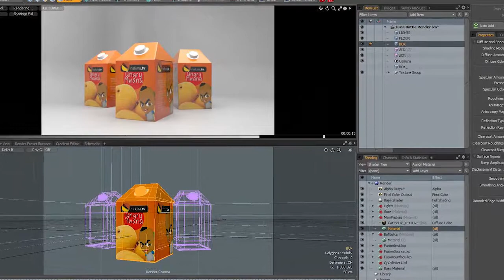MentorUsLive Nqobizitha Enqore Mlilo E07:12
MentorUsLive E07/12

If you thought Microsoft paint was created to help you doodle little imaginary "BFFs" sitting next to you in your imaginary Ferrari, think again.

Perhaps you're like me who thought that photoshop or any other digital design software was created to superimpose myself next to Trump, whilst we sunbath in the Amazon- NO...again...sadly!

MentorUsLive in this episode found the mantra behind the digital art and design arena within ZImbabwe.

We got to have a dialogue with Multiple award winning, digital and motion design guru, cartoon and gaming addict, entrepreneur, animator and possibly one Zimbabwean man who is on the most wanted list for being dangerously creative, Nqobizitha Enqore Mlilo.

Nqo is on a mission reprogram and paradigm shift the entire on their perception of Africa- through media. He has taught hundreds os aspiring your creatives the art of NonConventional creativity, and well...He has scoop several awards whilst in the process.

My dear friend, Hold your breath. and my hand, as we venture into a mind close to genius.